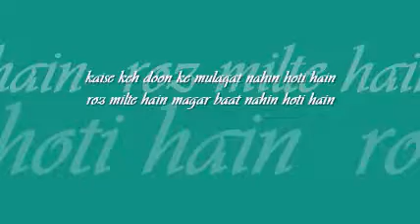kaise keh doon ke mulaqat | pankaj : : Music India stereo OST from LP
forever college classics : : kaise keh doon ke mulaqat

title: kaise keh doon ke mulaqat, genre: ghazal, artist: pankaj udhas, lyric: shakeel, music: pankaj udhas, album: aahat (1980), label: Music India